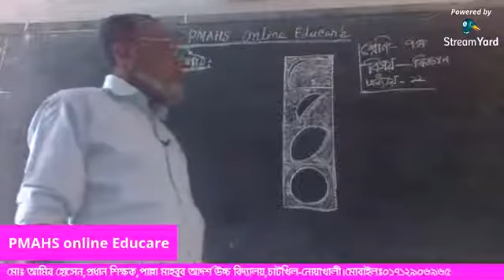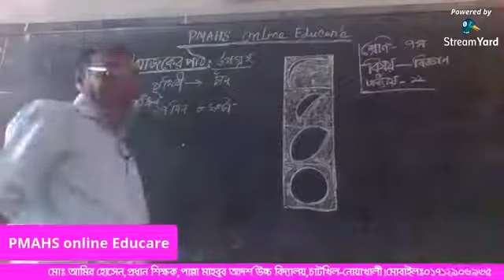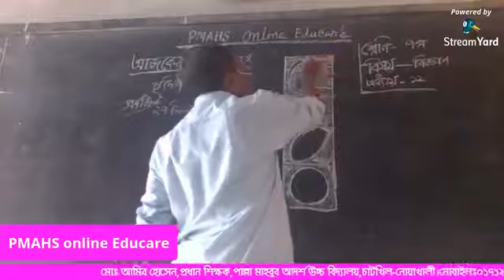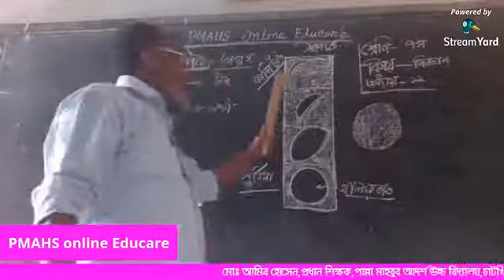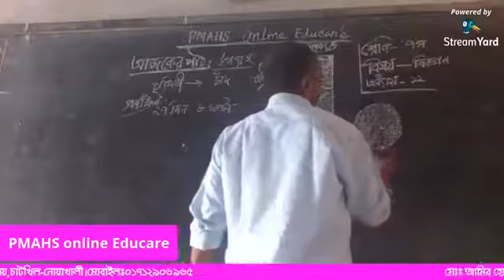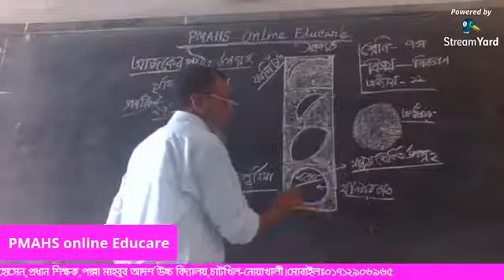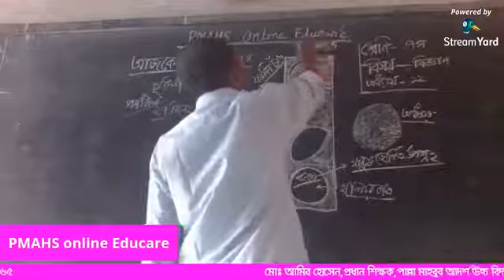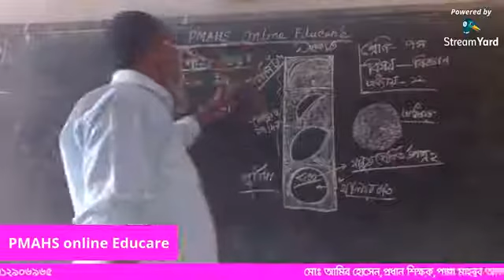শ্রেনি-৭ম,বিষয়-বিজ্ঞান,মোঃ আমির হোসেন,প্রধান শিক্ষক,পাল্লা মাহবুব আদর্শ উচ্চ বিদ্যালয় ।